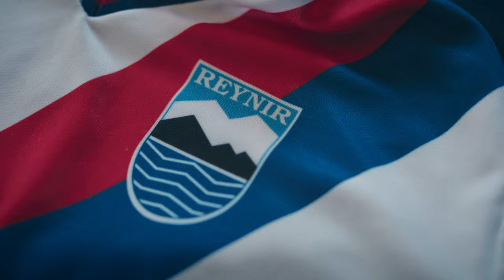Davíð & Hjörtur - 360 (Official Music Video)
The official music video for "360" by Davíð & Hjörtur
From the film "The Home Game"

Performance and lyrics: Davíð & Hjörtur
Producer: Nigma